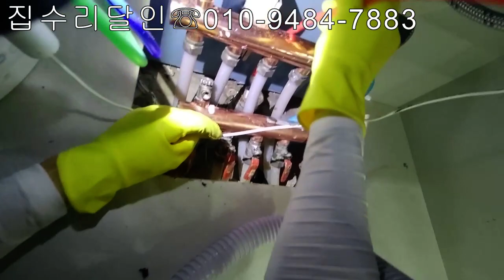싱크대강관배관 음식물처리기위험합니다~